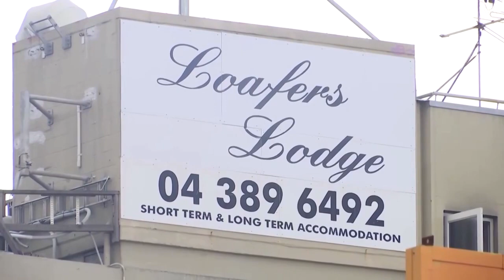Neuseeland: Mindestens sechs Tote bei Brand in einem Hostel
Nach einem Brand in einem Hostel im neuseeländischen Wellington gelten mehrere Personen als vermisst. Mindestens sechs Menschen kamen bei dem Feuer ums Leben. Die Herberge diente unter anderem als Wohnheim für Krankenhauspersonal und Bauarbeiter.